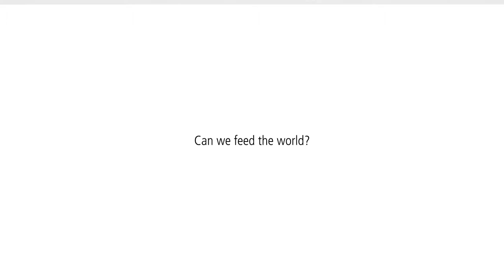How to feed the world population?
More than 800 million people go hungry today. Three quarters of them live in rural areas and largely depend on farming for their livelihood. At the same time, food prices are rising, which has a particularly negative impact on people living in poverty in food-importing countries. To know more